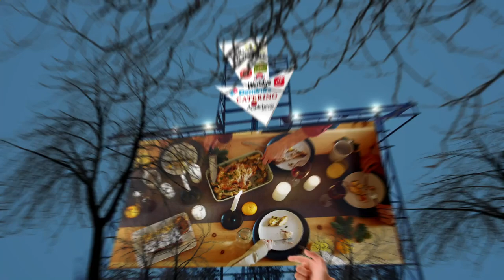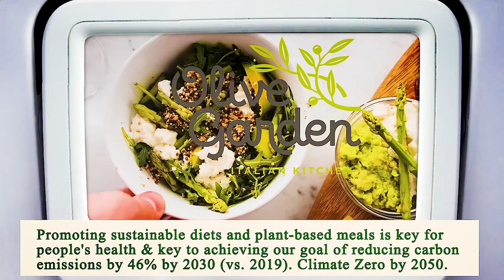Nearest Restaurant to Me Los Angeles 90013 CA, Los Angeles County, California, United States